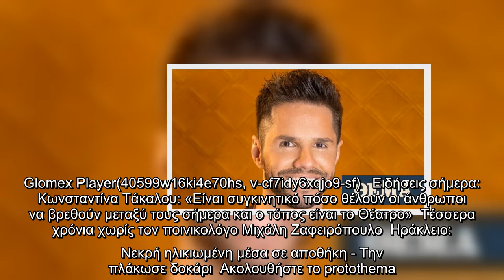Γιώργος Τσαλίκης: Ο ΣΚΑΪ ρίχνει τους τόνους και προτείνει εκπομπή στον τραγουδιστή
Γιώργος Τσαλίκης Ο ΣΚΑΪ, ρίχνει, τους, τόνους, προτείνει, εκπομπή, στον, τραγουδιστή